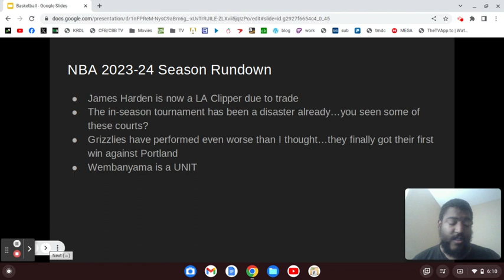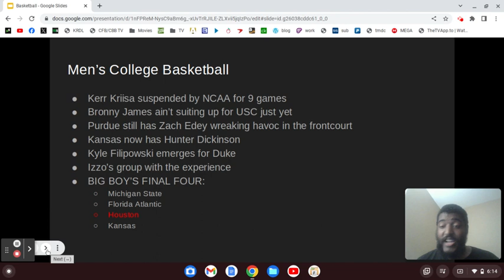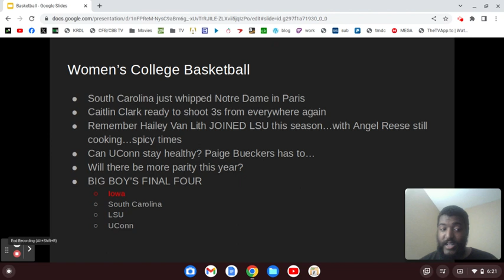My College Basketball 23-24 Predictions + Thoughts on NBA's In-Season Tournament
Memphis stinks, plus big guys look to reign on top on the men's side of things for CBB. For the ladies...well Caitlin Clark shot a 3 from your house.